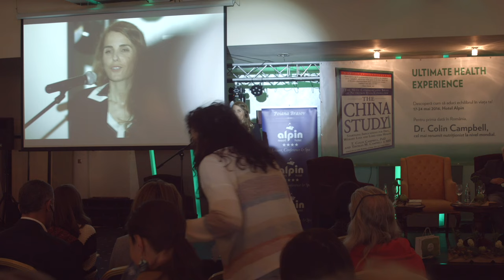Alimentația și Mușchiul Conștienței - Cristela GEORGESCU (ENGLISH Subtitles)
Prelegere susținută in mai 2016 la Conferința Dr. T. Colin Campbell la Poiana Brașov (vezi cuprinsul)

CUPRINS
00:00 Intro
01:24 Mușchiul Conștienței (The Muscle of Consciousness)
04:22 Mâncarea este problema, mâncarea este soluția (Food Is The Problem, Food Is The Solution)
05:50 Legile Naturii nu sunt erezii speculative (The Laws of Nature Are Not Speculative Heresies)
06:40 Curajul de a spune și de a asculta Adevărul (The Courage of Confessing and Listeting To The Truth)
07:48 De unde știm că omenirea se află în pericol? (Is The Human Species Really In Danger?)
10:04 Frica de boală este profitabilă (The Fear Of Disease Is Profitable)
12:51 De ce sa nu cumpărăm produse care au pe ambalaj proclamații de sănătate? (Why Not Buying Advertised Foods?)
13:42 Alimentația "tradițională"/"normală" este mai periculoasă decât tutunul, alcoolul și drogurile la un loc (The "Normal" Diet Is More Dangerous Than Tobacco, Alcohol and Drugs Altogether)
15:35 Esența unei alimentații sănătoase NU sunt nutrienții (Nutrients Are Not The Essence Of a Healthy Nutrition)
16:32 Ce înseamnă "aliment integral"? (What Is Whole Foods?)
17:54 Corpul știe, creierul greșește! (Listen To Your Body, Not Your Mind!)
18:20 Educația alimentară a copiilor (Children Food Education)
20:15 Principiul SIMPLITĂȚII în alimentație (The Principle of Simplicity in Nutrition)
22:05 Nu avem nevoie de proteine! (We Don't Need Proteins!)
22:52 100% șanșe de supraviețuire zero (100% Chances of Survival Zero)
25:37 Încheiere (Closing Statements)

🟢 Studiază CURSURILE ȘI CONFERINȚELE CU ACCES NELIMITAT (cursurile mele, cursuri alături de dr. Sorina Soescu, evenimente cu André Stern)

🟢 Citește CĂRȚILE pe care le-am publicat (cărțile mele, cărți de André Stern)